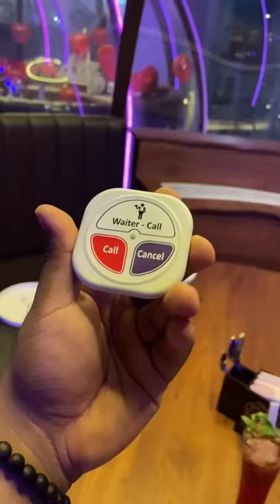💥TRENDING Igloo Restrobar uh ⁉️ JP Hotel Koyembedu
Try Panni Paarungah Ley !!

👍 Good 👌 Better 🤙 Bestuuu

🔸Location : Koyembedu 📍
🔸Restaurant : Igloo Restrobar 🛖
🔸Price : Please refer below💰
🔸Page : @igloos_rooftop_restobar
🔸Rating : ⭐️⭐️⭐️⭐️⭐️/5
🔸Quality : ⭐️⭐️⭐️⭐️/5
🔸Other : Perfect spot to spend time witn your partner 😍
🔸Must Try : Mutton Biryani & Nonveg platter🔥

▪️Follow For Behind the scene

PACKAGE 1: 🍷🍽WINE AND DINE🍷🍴
On a package of 5999(excluding 5% GST) we provide the following:
•1 Private Igloo with Centralized AC and speaker🔊.(For 120 minutes)
•Candle light decoration🕯.
•Any 2 domestic liquor or wine of your choice🥂.
•Any 2 starters of your choice.
•Any 2 main course of your choice.

PACKAGE 2:🕯🕯CANDLE LIGHT DINNER🕯🕯
On a package of 4999(excluding 5% GST) we provide the following:
•1 Private Igloo with Centralized AC and speaker🔊.(For 120 minutes)
•Candle light decoration🕯.
•Any 2 mock tails of your choice🥂.

PACKAGE 3: 🎉🎉BIRTHDAY🎉🎉
•1 Private Igloo with Centralized AC, speaker🔊,baloon decor 🎈and “HAPPY BIRTHDAY” LED board.
•A pastry birthday cake of 500gms🎂.
•Any 2 mock tail of your choice🥂.
•Any 2 starter of your choice.

Please do mention your required time slot for PACKAGES: (4:00-6:00)or(6:30-8:30)or(9:00-11:00).

Igloos are also open for casual dine in,based on cover charges:

⏱For slots(6:30-8:30)(9:00-11:00):
(6999+tax) which can be used for food and liquor.
⏱For slot(4:00-6:00):
(3999+tax) which can be used for food and liquor.

(Igloos can accommodate upto 8-10 members).